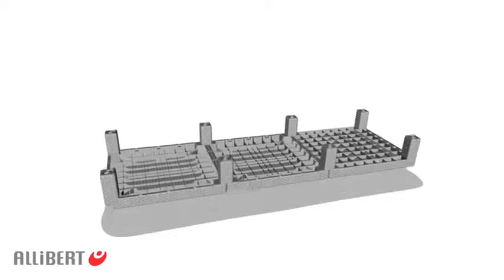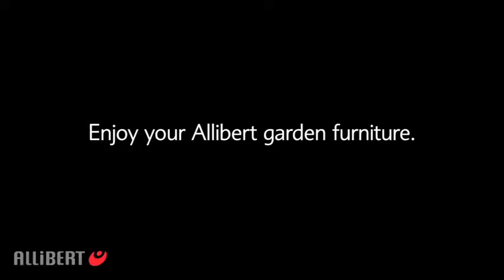Allibert Daytona sunlounger assembly video